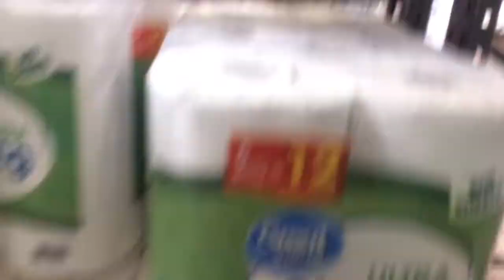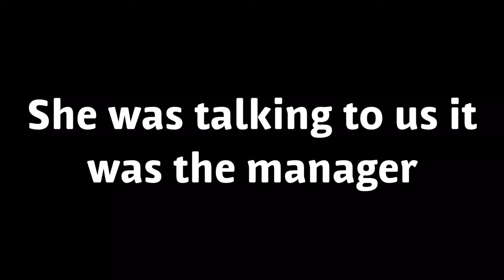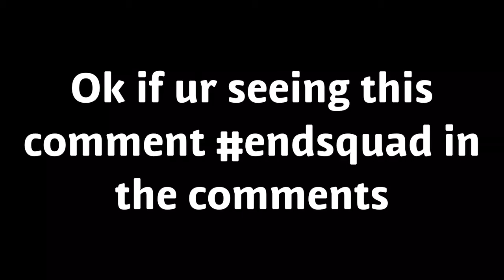Fort wars in walmart